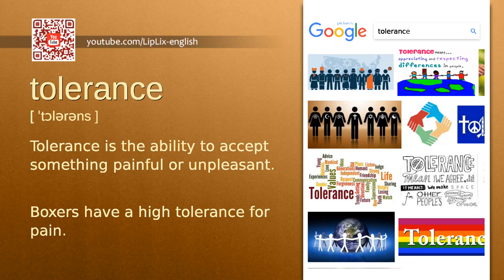Tolerance : C2 level english vocabulary lesson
In this english video we will see what the word "Tolerance" means. It's an English word from C2 level vocabulary list.

The word is "Tolerance", meaning is: "Tolerance is the ability to accept something painful or unpleasant." and example is: "Boxers have a high tolerance for pain.".